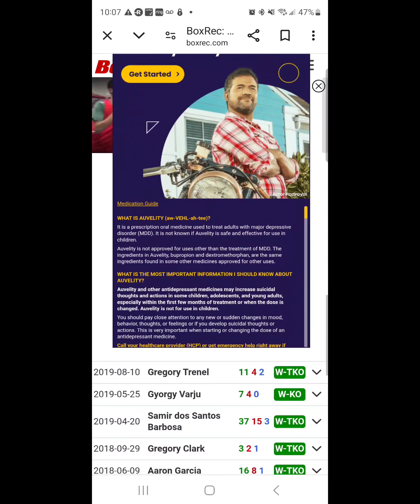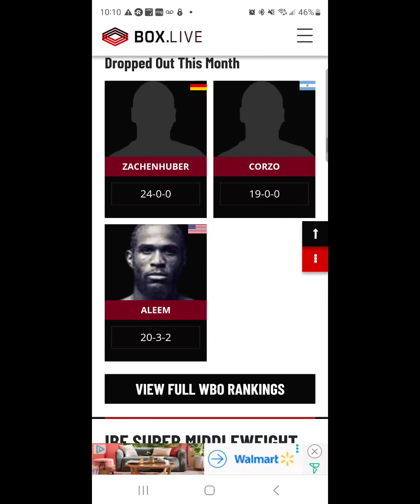Canelo/Berlanga DUCKING THE SMOKE!!!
In light of Edgar Berlanga being Canelo Alvarez's next opponent, is he ducking the smoke?